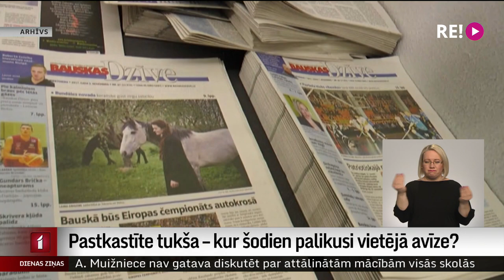Pastkastīte tukša – kur šodien palikusi vietējā avīze?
Šodien daudzviet Latvijā iedzīvotāji savās pastkastītēs nesagaidīja abonēto vietējo avīzi vai saņēma to plānāku, nekā ierasts. Tam par iemeslu vakardienas ugunsgrēks poligrāfijas grupas “Mūkusala” tipogrāfijā, kur tiek drukāta liela daļa Latvijas laikrakstu. Kad izdevumi atkal atgriezīsies pastkastītēs? Kā izdevēji un tipogrāfija kompensēs lasītājiem radītās neērtības? Turpina kolēģis  Ģirts Zvirbulis.